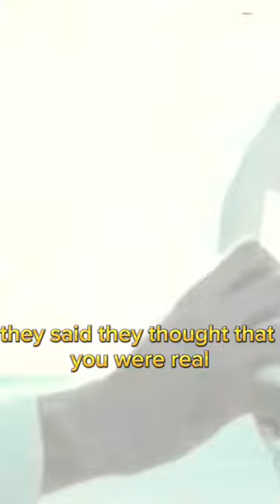New Wave Nostalgia Fisher Z - So Long (1980) stereo remasterd🤟❤️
Fisher-Z is actually a British band that was formed in 1979. The band's name is a play on the term "Fischer-Z" which refers to the economic theory of Milton Friedman.

Fisher-Z's music is best described as a mix of new wave, post-punk, and art rock. Their sound often features angular guitar riffs, prominent basslines, and the distinctive vocals of lead singer John Watts. Some of their most popular songs include "So Long", "Marliese", and "The Worker".

Fisher-Z's lyrics often deal with social and political themes, such as the struggles of the working class and the dangers of authoritarianism. Their music has influenced a number of other artists in the post-punk and new wave genres, and they continue to perform and record new music to this day.